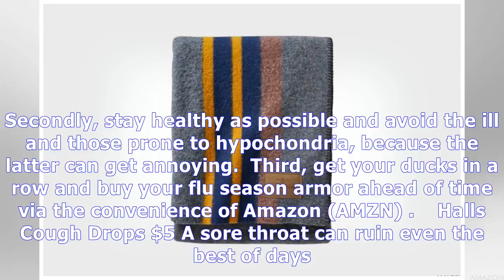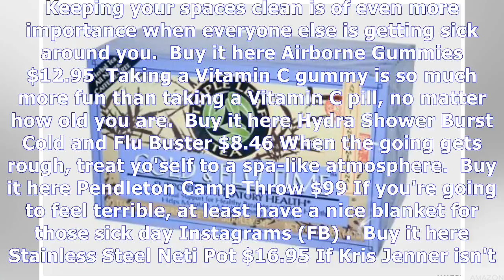Your flu season prep buying guide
Outlander Season 3 Episode 5 | Your flu season prep buying guide